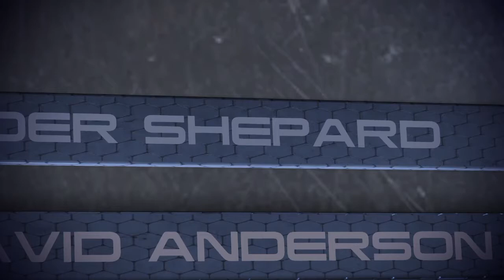Priority Earth (The Finale) - Mass Effect 3 Legendary Edition Blind Playthrough Episode 81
This is it, the finale of Mass Effect. Come join me as we launch Priority Earth, our final stand against the Reapers in London. Now watch me poorly play all of The Mass Effect Legendary Edition Blind.